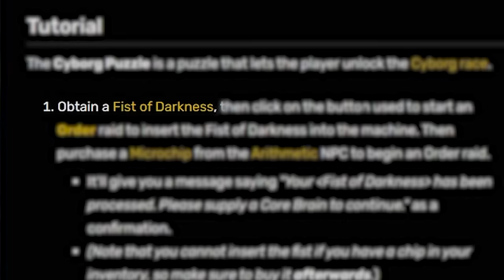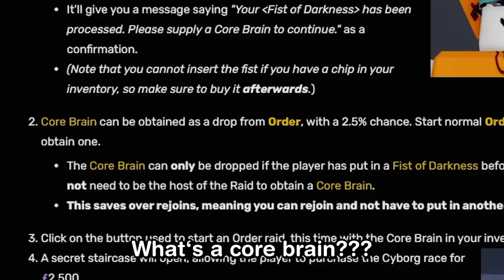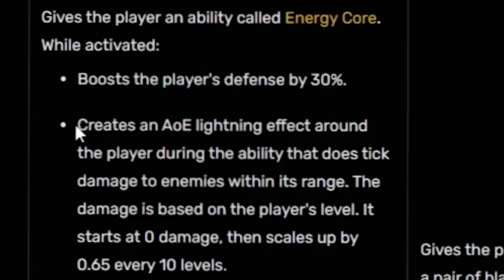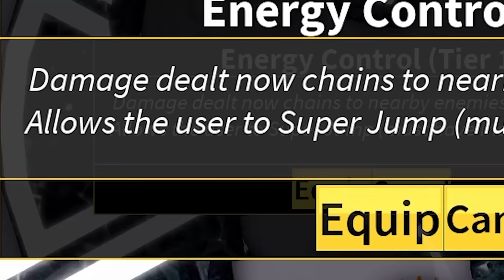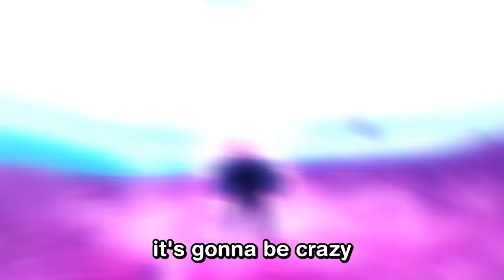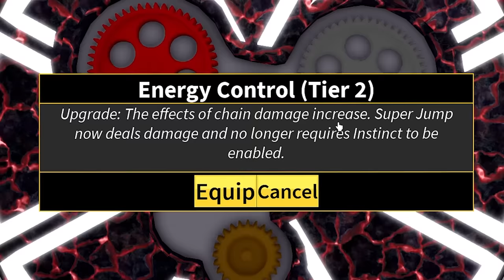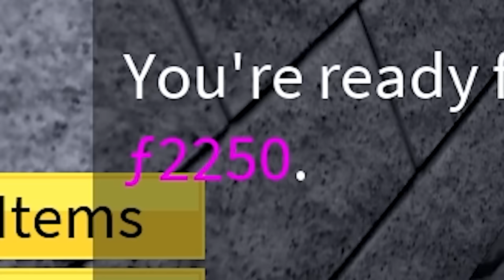I Awakened CYBORG V4 and Became the STRONGEST in Blox Fruits!